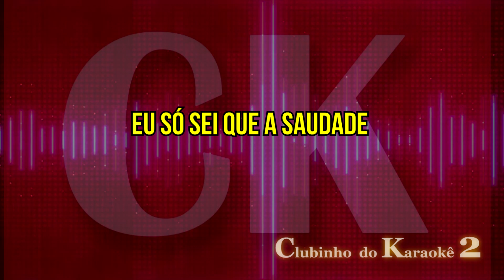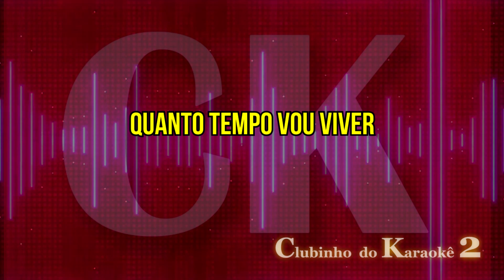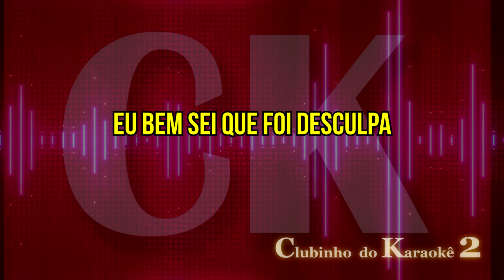Forró Seresteiro Ainda queima a esperança Karaokê FL